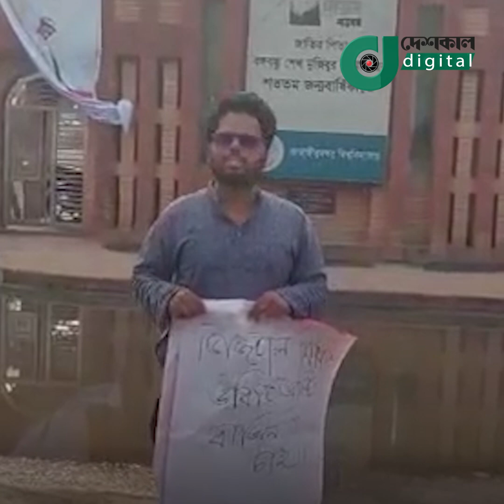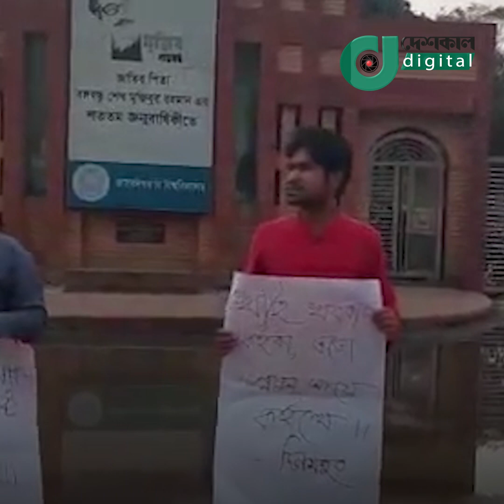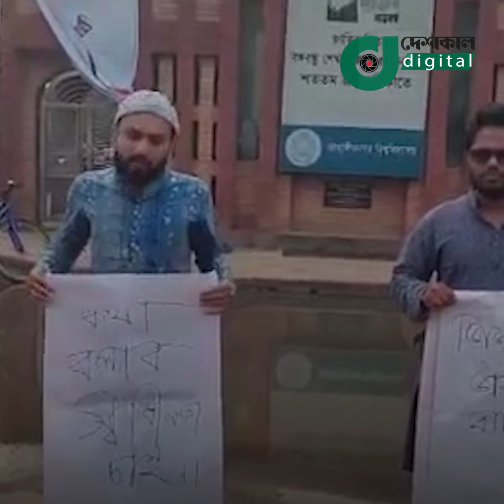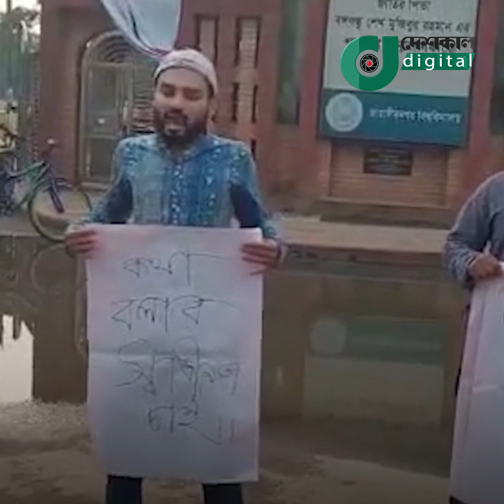প্রথম আলোর সাংবাদিককে তুলে নেওয়ায় জাবি শিক্ষার্থীদের প্রতিবাদ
প্রথম আলোর সাংবাদিককে সিআইডি পরিচয়ে তুলে নেওয়ার ঘটনায় জাহাঙ্গীরনগর বিশ্ববিদ্যালয়ে সাধারণ শিক্ষার্থীরা বিক্ষোভ করেছেন।

বুধবার (২৯ মার্চ) ক্যাম্পাসের মূল ফটকের সামনে বিক্ষোভ করেন শিক্ষার্থীরা।